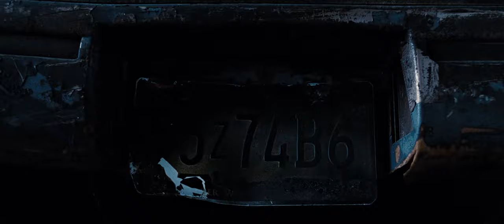A Fight Club Tribute | Who is Tyler Durden?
I am Jack's wasted life.
Fight Club is easily one of the best movies of all time so I made this little something something for it.
What is Fight Club? - The Dust Brothers